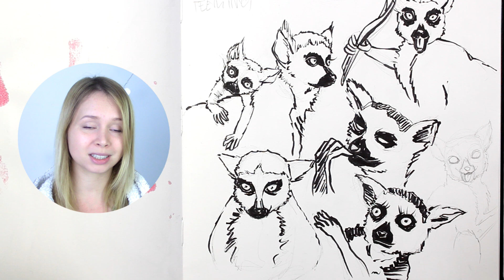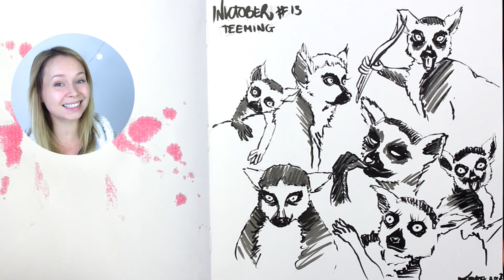INKTOBER #13 LEMURS ♡ TEEMING rysuję lemury :D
drawing | sketch | speed drawing | markers | inspiration